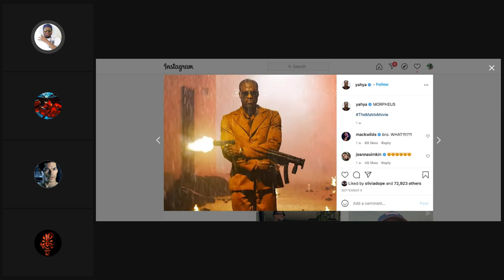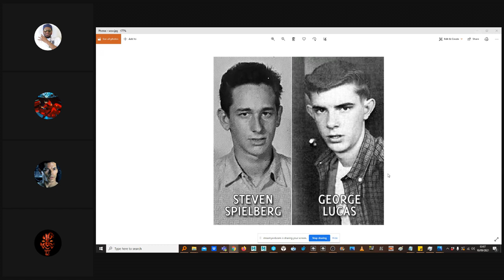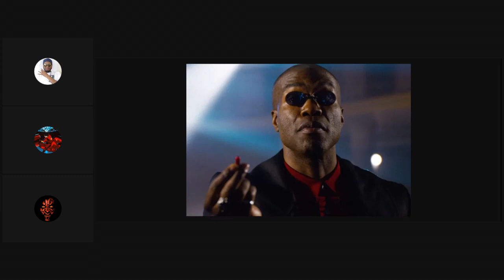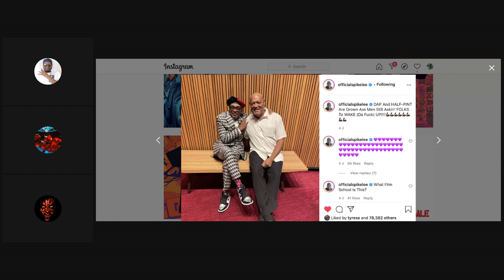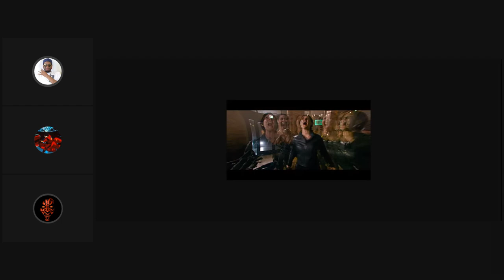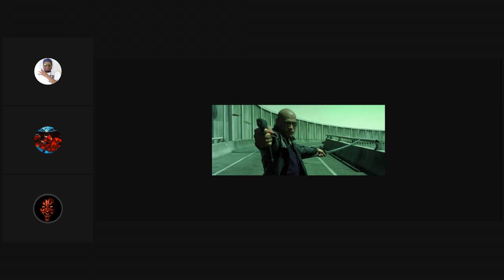Why Matrix Resurrections CAN'T Work + Three Hours of Chatting Movies. | Podcast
We talk about Laurence Fishburne not being in the new Matrix Resurrections film starring Keanu Reeves and Carrie Anne-Moss. We also talk about what Dune could potentially do.
Also talk about the future of Marvel and the MCU and whether Avatar will break the wave of the comic-book movie.